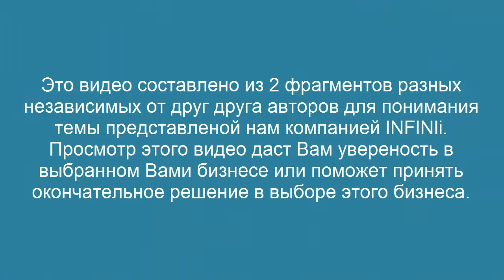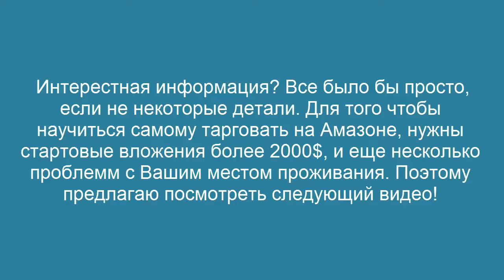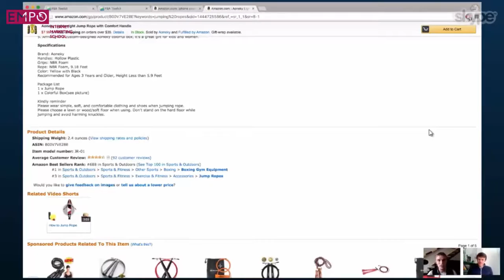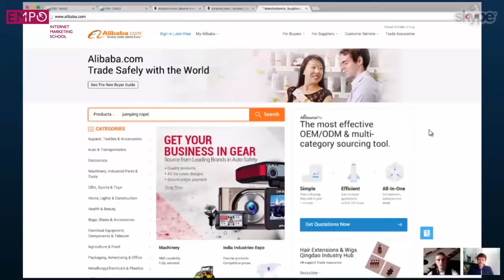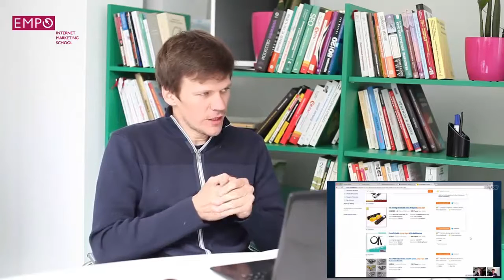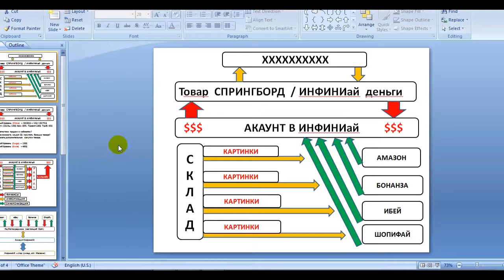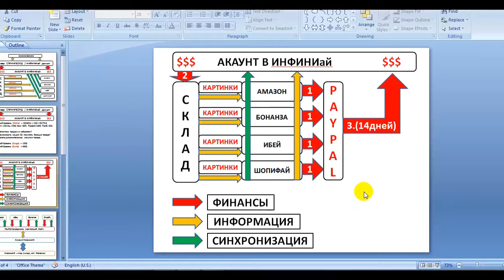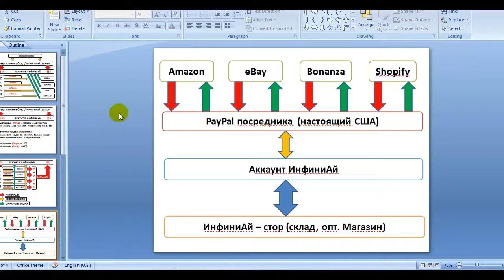Что такое INFINIi? Бизнес, которым стоит заняться. ОБУЧЕНИЕ.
☜★☞ Видео разбито на две части, два автора, два мнения.
 Колоссальный потенциал заработка!
Гибридная модель электронной коммерции. Ниша свободна.